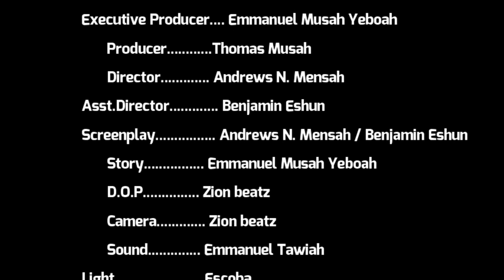Menko M'aware3//part 2// latest 2022 action movie featuring Scorpion Gh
Enjoy the continuation  of this true life story from the camp of adze wo fie films.